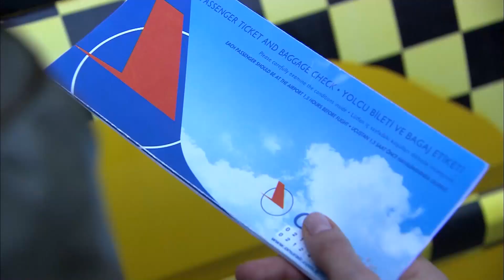Мерт и Теммуз сталкиваются - Эзель Турецкий Сериал 45 Серия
Эзель Турецкий Сериал 45 Серия - Мерт и Теммуз сталкиваются
Если Бы Взгляды Убивали..